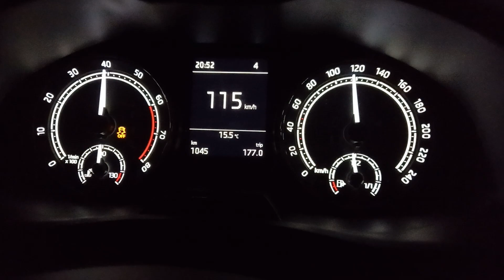Skoda Scala 1.0 TSi 110 PS 3 Cyl Acceleration | 2021 | #59